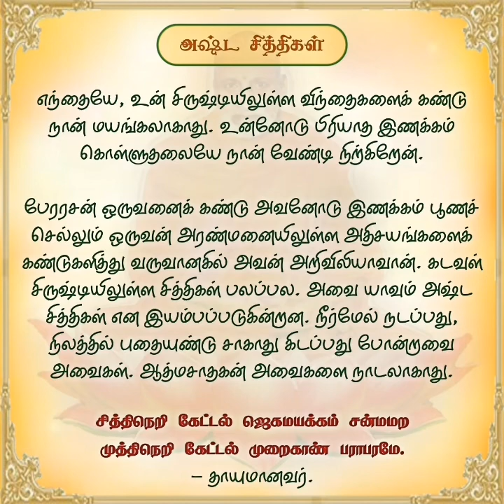"தினசரி தியானம்" டிச.13 'அஷ்ட சித்திகள்'.